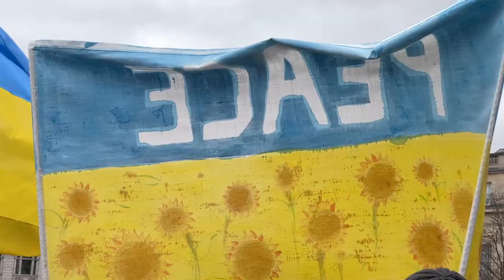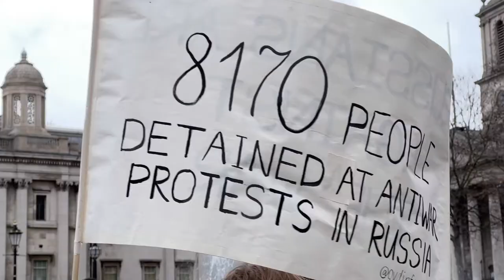Stand with Ukraine 2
On Sunday the 27th of February 2022 people all over the world stood in support of Ukraine. I was in London's Trafalgar Square that day and I was proud to stand with them. This is my video.